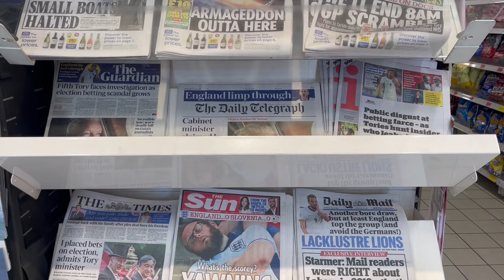um who didn't finish their milk ???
short but lovely trip to London
(btw its my bday! heheheh bday pt 2 coming next :D)